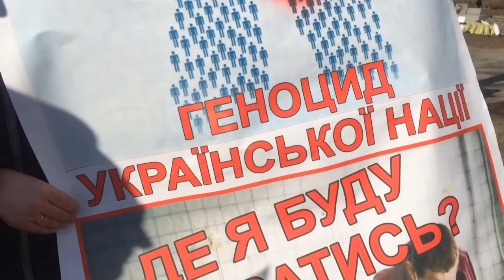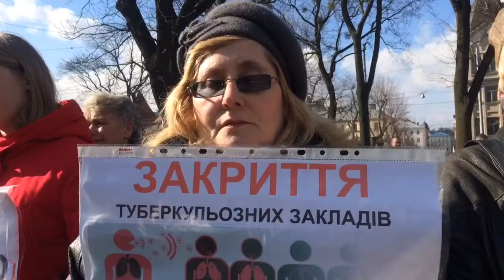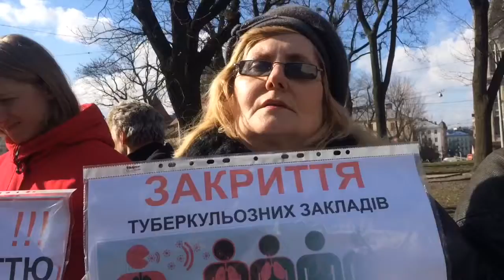Медперсонал Самбірського диспансеру виступає проти реорганізації